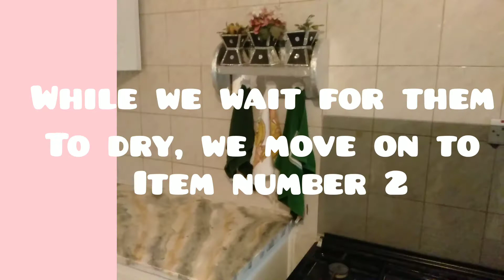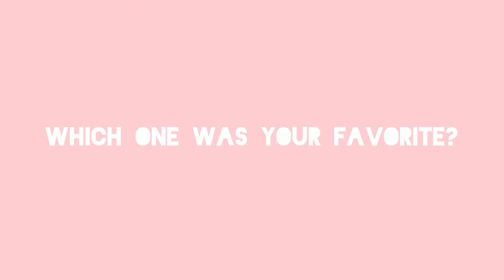DIY Kitchen Decorations||Home Decor DIY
today I will be showing you how to make three kitchen decorations that will not only elevate your Kenya but will also make it more organized.
I really hope you enjoy it.